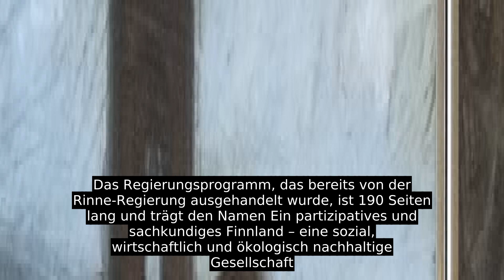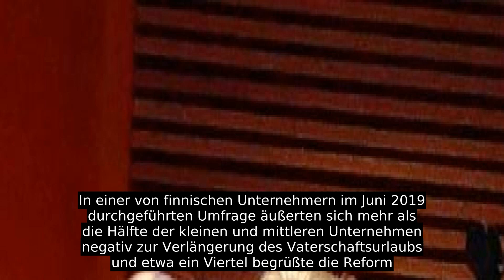Kabinett Marin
Nachdem sich Ministerpräsident Rinne anlässlich eines Streiks bei der halbstaatlichen finnischen Post hinter die Forderungen der Arbeitnehmer gestellt hatte, entzog ihm die mitregierende Zentrumspartei das Vertrauen